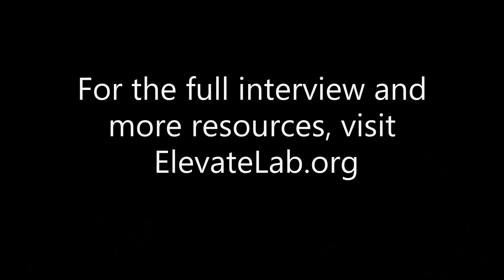Due Diligence On Career Opportunities - Olivier, SoftBank Vision Fund & Goldman Investment Banking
How should young professionals be performing due diligence on their future career opportunities?

Olivier, SoftBank Vision Fund & Goldman Investment Banking

Olivier 2